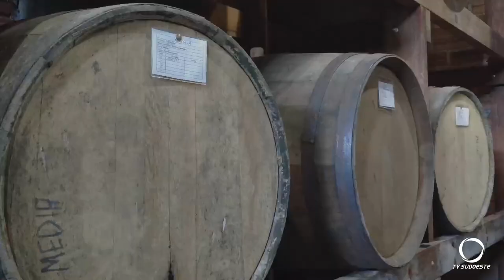Produtor de Manfrinópolis fabrica cachaça há 11 anos